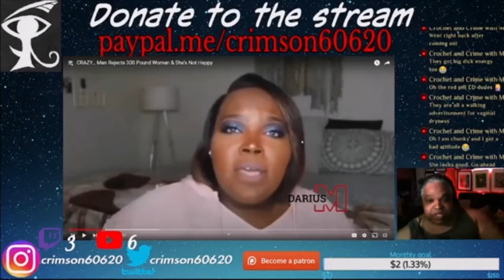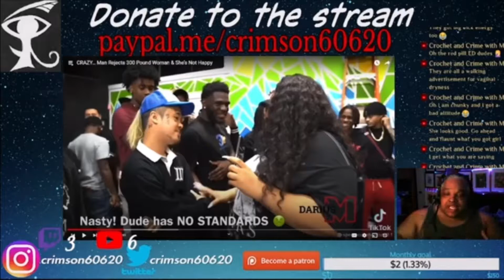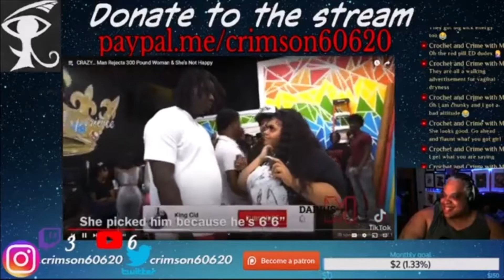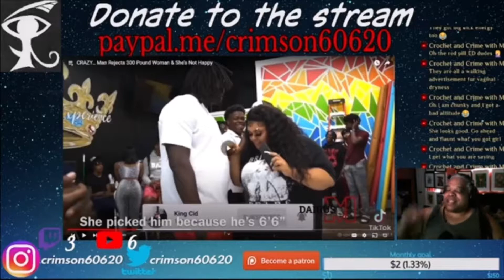Darius M has a Sad